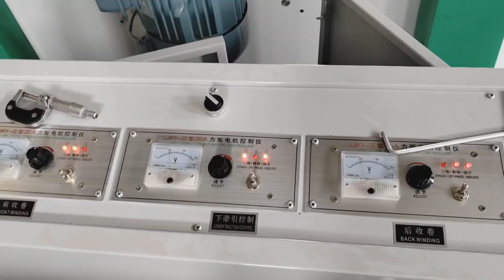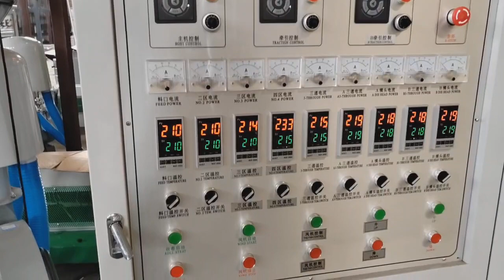SJ 70 single screw double die head double winder controlled by torque table HDPE film extruder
Model: SJ-70